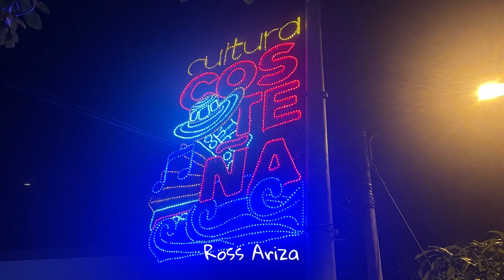Alumbrado navideño Cartagena